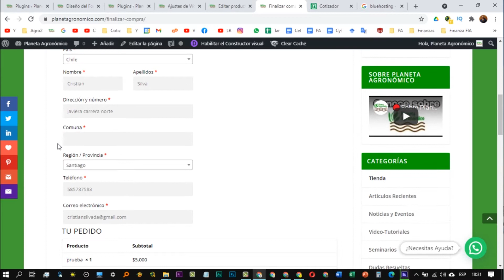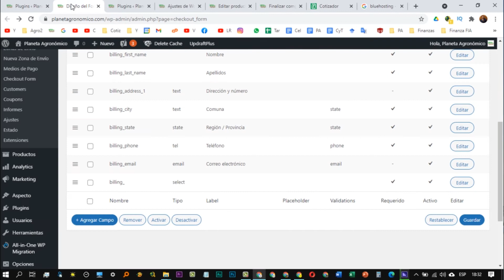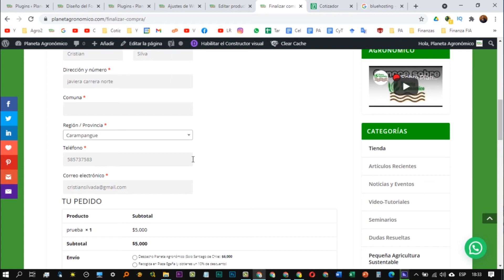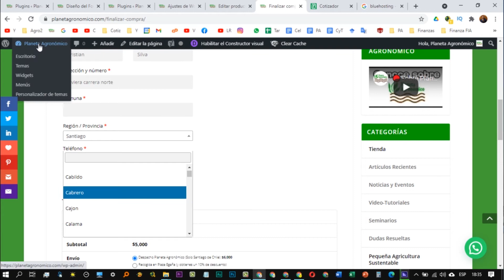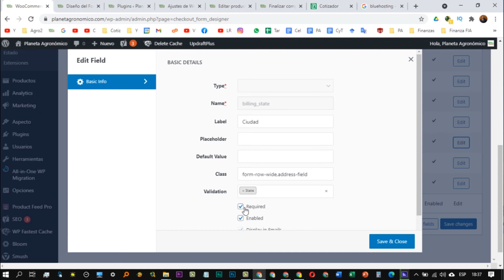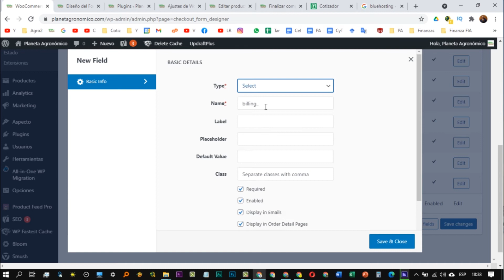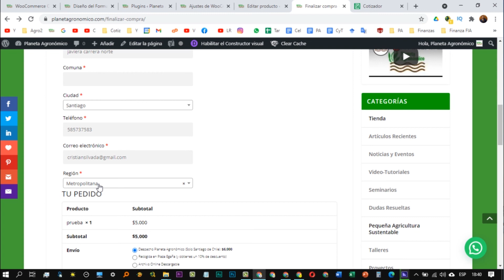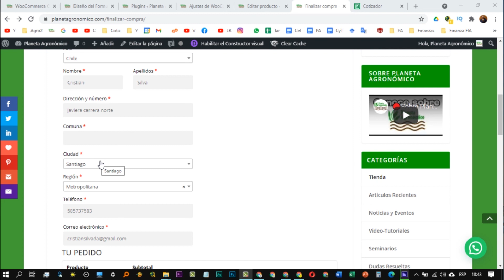Cómo activar las comunas y regiones para que starken funcione correctamente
Si tienes problemas con el calculo de costo de despacho a domicilio con starken usando comunas y regiones, en este video encontrarás una de las muchas soluciones que existen para este problema

Si todavía tienes problema con Starken👇
👷Servicio personalizado de Cómo activar Starken en Wocommerce
💲 3.000 CLP revisión + 💲9.000 CLP si se soluciona el problema = 💲 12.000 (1)
(1) Se paga el total, y en caso de no solucionarse el problema, se devuelven solo los 9.000

Te construimos tu página web o Ecommerce con DIVI:
👷Servicio personalizado de realización de página web  (Válido para todos los países)
💲 Desde los 300.000 CLP según tipo de página web (2)
(2) Para el caso de otros países, se transforma de CLP a USD el día en que se emite el botón de pago

📽️Videos Recomendados sobre Cómo hacer, gestionar y mantener páginas webs
►Plantilla Divi Extra - Todos los consejos y tutoriales de esta plantilla ofrecidos para realizar tu página web
►Arma tu Ecommerce o tienda online con Wordpress y Woocommerce usando nuestros consejos y tutoriales varios
►Cpanel o Web Mail - Cómo usar y configurarlo de manera eficiente para recibir y enviar correos electrónicos o mails de forma profesional y eficiente

🛒Productos recomendados
►Guía WordPress
►GuíaBurros: Crear una Web en WordPress: Todo lo que debes saber para crear tu própia Web en WordPress: 3